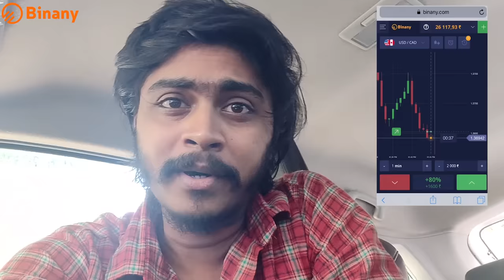Lockdown scenario - முதலமைச்சர் கலந்துரையாடல் | Jump Cuts 100th video | Back to politics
Here we go.. a Funfilled concept about the Lockdown Extention and Chief minister discussion. Hope you guys will enjoy this video!! Staysafe & Stayhome.

Jump Cuts is a Tamil Entertainment channel by Hari and Naresh. We love telling our stories that we have came across in our life, friends, neighbourhood and bring it to you in our own way through the jump cut editing ✂️.

J U M P C U T S